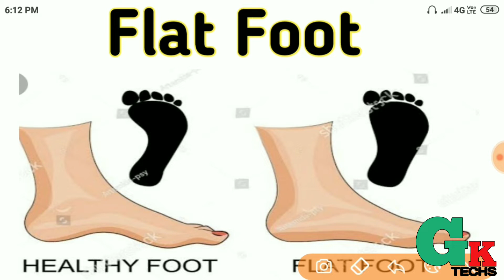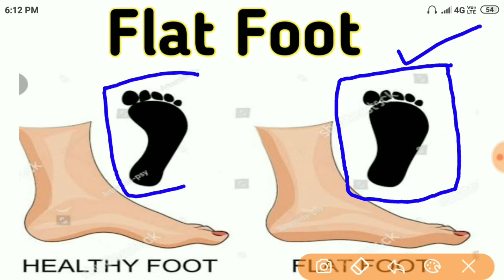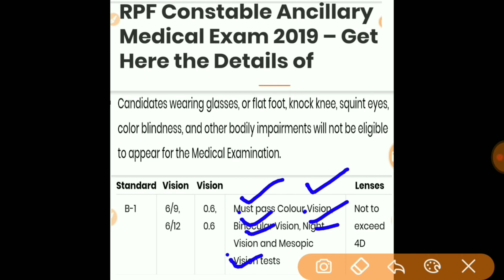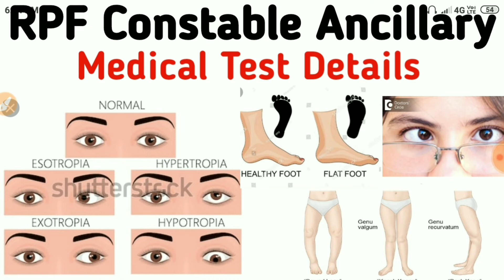RPF Constable (Ancillary) Tradesman Medical Test की सारी जानकारी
Hello Dosto Main aap Logo ko Aaj ke is Video Main Batane Wala hu ke Jo RPF Constable (Ancillary) Tradesman ke Medical Ke sari Jankari Is video main dene wala hu to is Video to last tak Kaur Deakhe ||

THANX FOR WATCHING